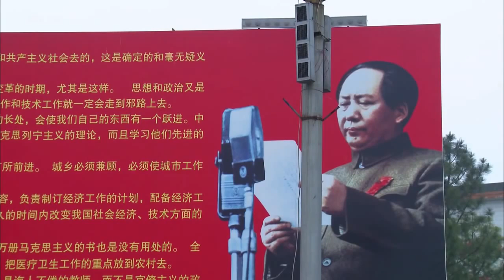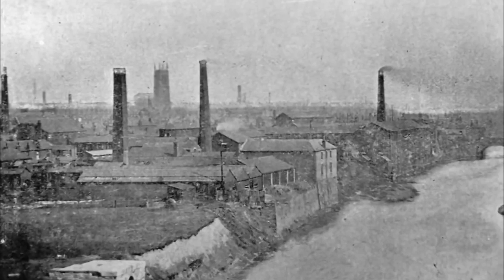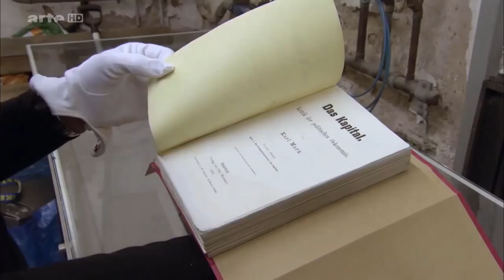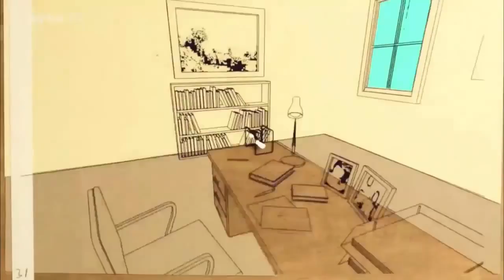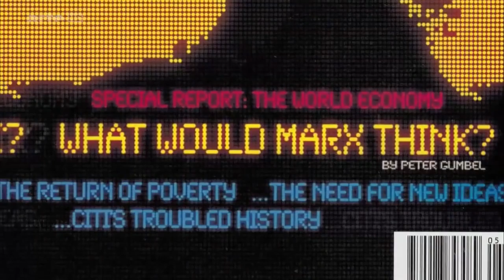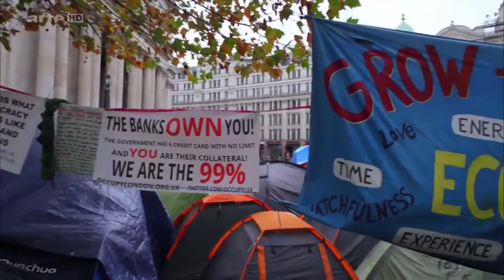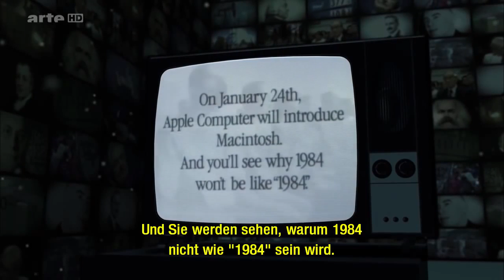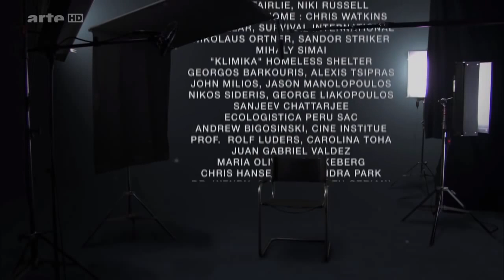Der Kapitalismus 4 6 Und wenn Karl Marx doch Recht gehabt hätte 2014